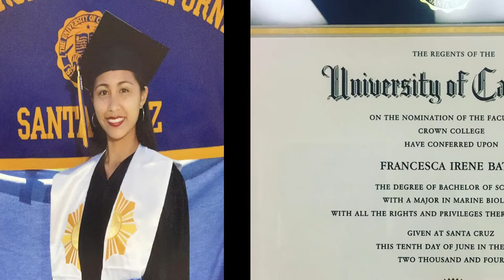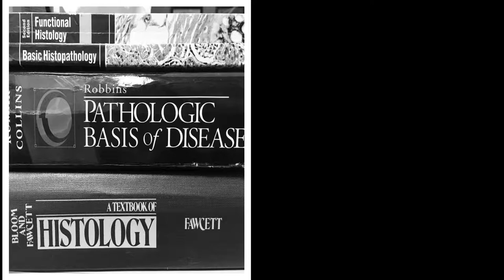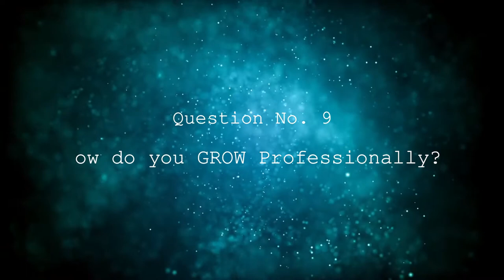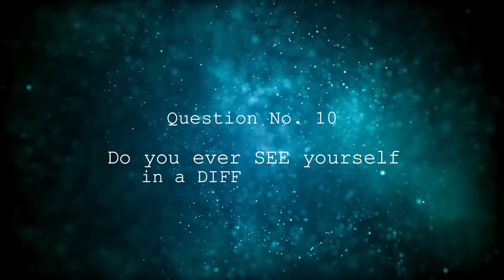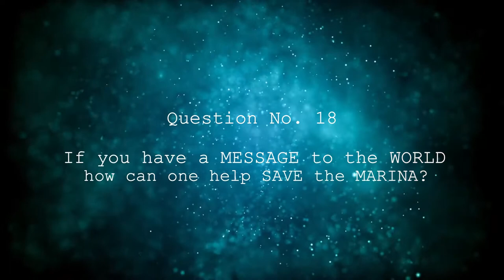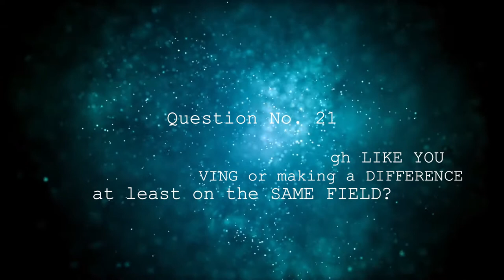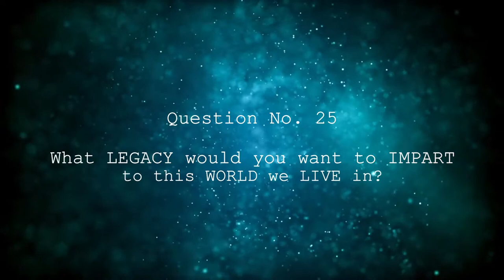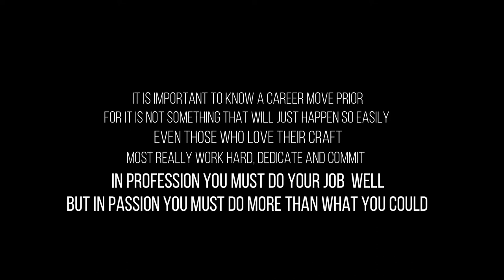PROFESSION IS YOUR PASSION l FRANCESCA IRENE BATAC l MARINE BIOLOGIST l CHILDHOOD DREAM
Sort of an ambush interview, a timeline of traits and character on how francescairenebatac a marinebiologist California Department of Fish and Wildlife Santa Cruz knew from a very young age what she truly wants and fought for her childhood dream. This simple vlog on professionisyourpassion aims to deliver to our lovies and all other viewers the importance of preparation and how to invest in yourself to be ready for the career path that one wants. Then maybe it will give hope to pursue their passion and also provide awareness since she is an advocate of animals at the same time the environment. If not possible, then at the very least to let them think about something good.

In a country like the Philippines we always encounter students routing for college courses which are typically not appropriate for us. Since we are embraced by oceans maybe knowledge, guidance or awareness must really be given to the young generations so they will also consider courses or a career like marine biology, oceanography or the likes. At the same time showing to our lovies how passion works in one’s career.

There were 25 Questions raised that our interviewee answered making 14 years in service and a lifetime of learning all in one video. It may be long but compared to what she went through this 30 minutes interview is packed with nugget of thoughts and helpful tips hopefully may touch the heart or mind of those who would want to become a marine biologist themselves or those who struggle still on whether to pursue their very goal their passion or what is just there.
Location of interview: Residence in San Diego California
Photo Credits: Francesca Irene and Family
People Mentioned: Vinh (Husband)

FRANCESCA IRENE BATAC, MS
Age: 37

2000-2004 Bachelor of Science (Marine Biology) University of California, Santa Cruz
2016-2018 Master of Science /MS (Microbiology and Environmental Toxicology) UCSC CA, US

2005-present California Department of Fish and Wildlife Santa Cruz, CA US
Lab Technician – Animal Pathology
Sea Otter Biologist
Oil Spill Rehabilitation

Authored Journals:
Pathology and epidemiology of nasopulmonary acariasis (Halarachne sp.) in southern sea otters (Enhydra lutris nereis) International Journal for Parasitology: Parasites and wildlife URL is (one of the authors)

Southern Sea Otter (Enhydra lutris neresi) Population Biology at Big Sur and Monterey, California-investigating the consequences of resource abundance and anthropogenic stressors for sea otter recovery U.S. Geological Survey (one of the authors)

Mycoplasma enhydrae sp. Nov. isolated from sea otters (Enhydra lutris nereis) International journal of Systematic and Evolutionary Microbiology (one of the authors) there are more in the website.

If you are reading this thank you for your time and for your interest! I hope this will be helpful to you or maybe give you something to think about! For all the activists and advocates of life and environment all the best and may God bless you all for making Earth a better place to live in!

Thank you to our interviewee even if she is a quiet and a very private person she still gave us this opportunity to see through her passion!

Once again thank you for commitment lovies!

Lovie Joe

For this video I used the following:

Editor
Music&Artist: Skyline- Over the Hills